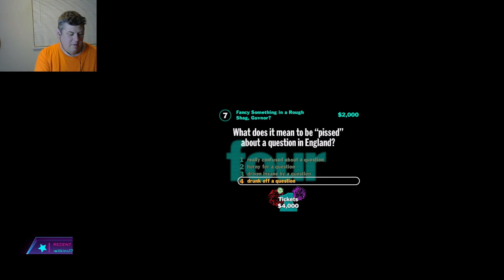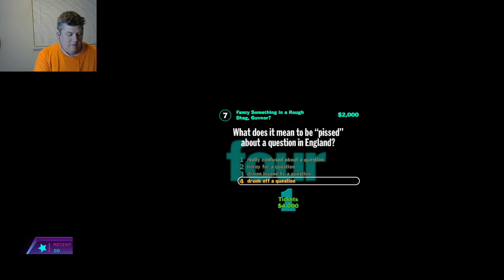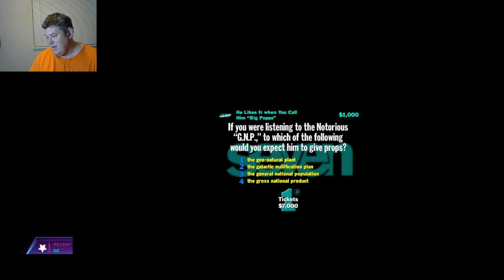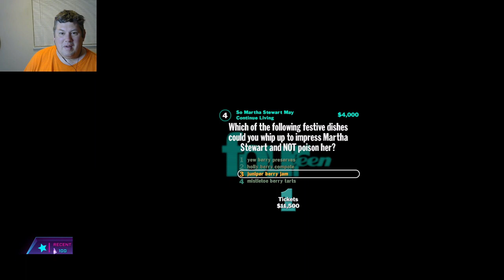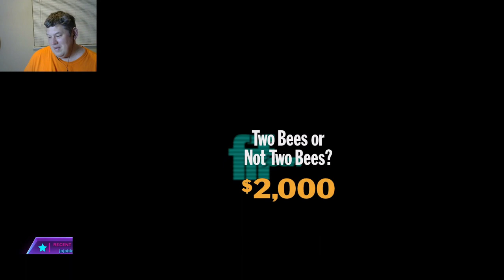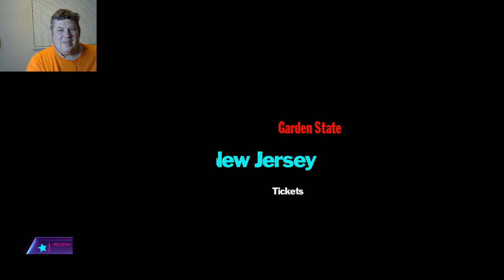You Don't Know Jack Offline 1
Good news:  This is a rare game that I bought the CD Rom to decades ago and now I play it for you!

Bad news:  Good chance that there's no audio for this...a problem I didn't notice until Sunday afternoon!